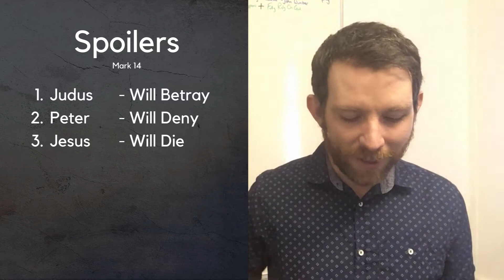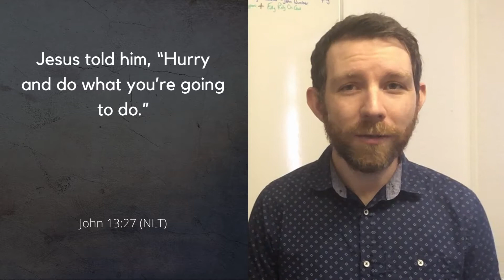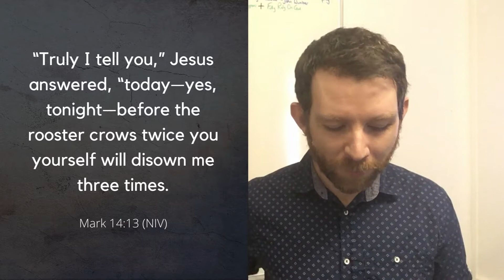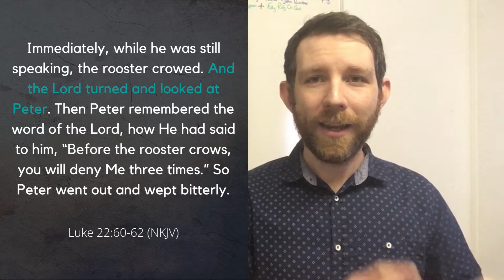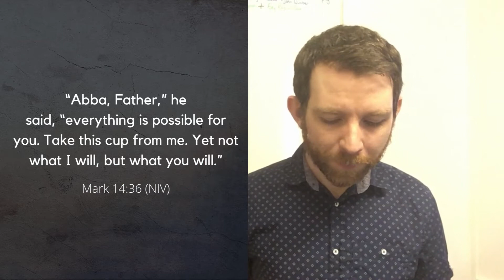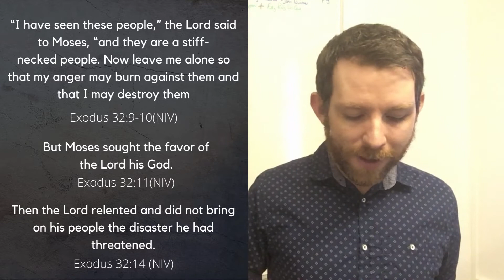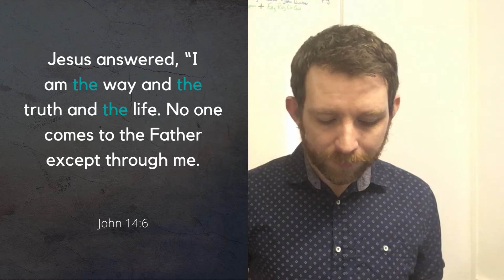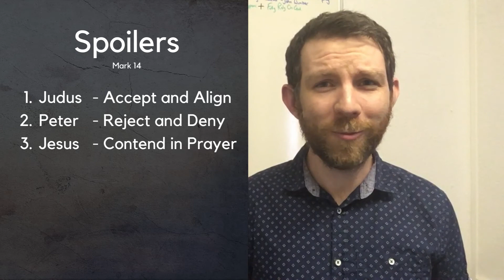2020.05.10 Jon Ryan - Mark 14:17-72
Judas, Peter and Jesus.